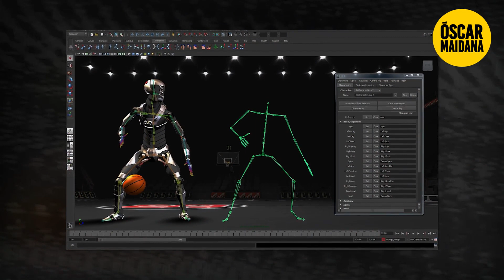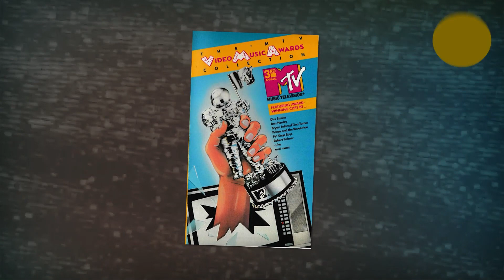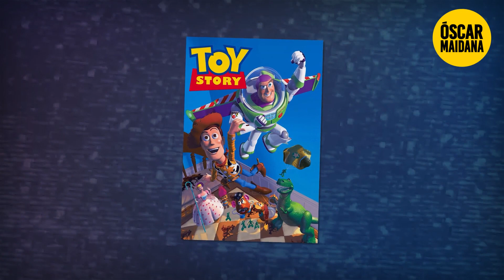Este Video Musical lo Cambió TODO¡¡¡ La Historia de "Money for Nothing"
La industria musical depende de sus videos musicales capaces de crear tendencias, pero ¿cómo llegamos a este momento? Hoy te hablaré de Money for Nothing, el revolucionario video musical que lo cambió todo en la música y la industria de efectos por computadora.